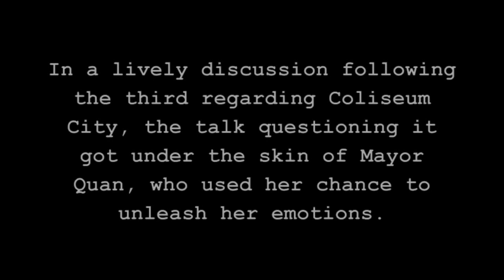Jean Quan Defends Coliseum City At Oakland Sports Forum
Zennie62 Jean Quan Defends Coliseum City At Oakland Sports Forum

At the Oakland Sports Forum, the Coliseum City project , which will include stadiums for Oakland A's, Oakland Raiders, and The Golden State Warriors was the focus of the discussion around third question:

3. The Oakland Raiders and the Oakland A's need new stadiums.  As I speak, Coliseum City is in the early planning stages, but could progress better - financing has not been completely secured.  Is Coliseum City the right approach, and if it's not, then what would you push for as Mayor?

Coliseum City came under attack in the subsequent talk after the statements, and Mayor Quan had enough, and so got up and let rip a statement about how she backed the program and people "made fun of me" and said "I didn't know sports."  It was Quan showing she had had enough of being 'picked on' and came out fighting.  But in the video that will follow, Joe Tuman will have his say, and Jason Anderson made must-hear statements, which is coming soon.

- vlog produced by Zennie Abraham Zennie62 Blog - youtube video - Oakland Raiders highlights and commentary